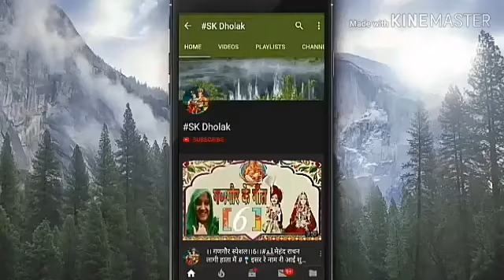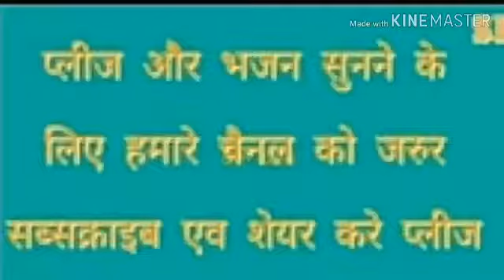ऋषि पंचमी 2023 में कब है | ऋषि पंचमी की व्रत कथा 2023| Rishi Panchami 2023 | ऋषि पंचमी की कहानी 2023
Rishi Panchami Ki Vrat Katha | ऋषि पंचमी की कथा 2023 | Rishi Panchami Katha 2023 | ऋषि पंचमी व्रत कथा

ऋषि पंचमी 2023 में कब | Rishi Panchami 2023 | Rishi Panchami 2023 Date | Rishi Panchami Kab Hai 2023

Rishi Panchami Ki Vrat Katha | ऋषि पंचमी की कथा | Rishi Panchami Katha 2023 | ऋषि पंचमी व्रत कथा.

आप सभी को श्रृषि पंचमी की हार्दिक शुभकामनाएं 🙏
लिंक,,श्रृषि पंचमी की कथा कहानी है यह

महिलाओं को बहुत जरूरी है ऋषि पंचमी की कथा कहानी और व्रत करना चाहिए यह ,, मासिक धर्म,, में जो भी गलती हो गई उसके लिए जानना जरूरी है प्लीज़
एक बार जरूर देखें सुनें प्लीज़ इस कथा को

कथा कहानी कैसी लगी ये,,,,, आप के सुझाव बताये जरूर प्लीज़